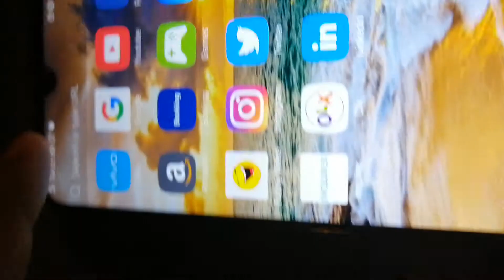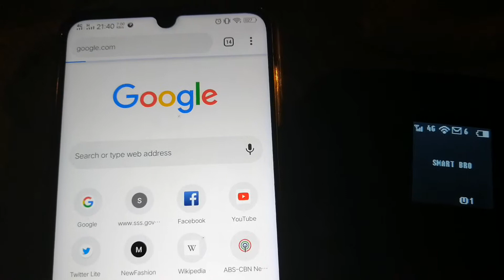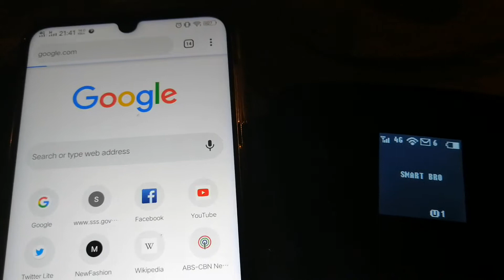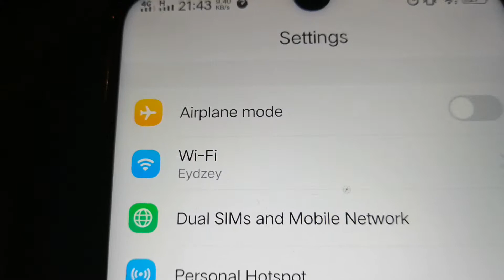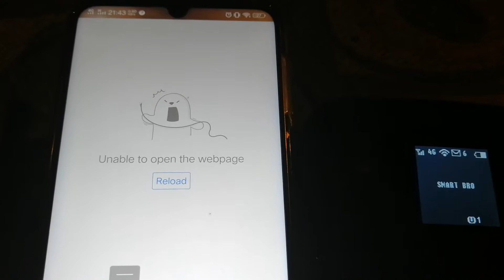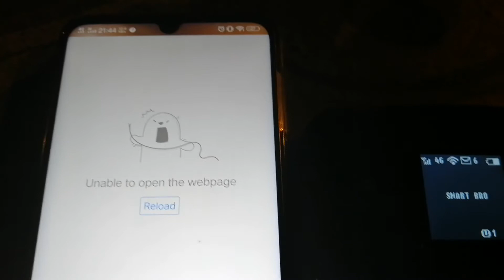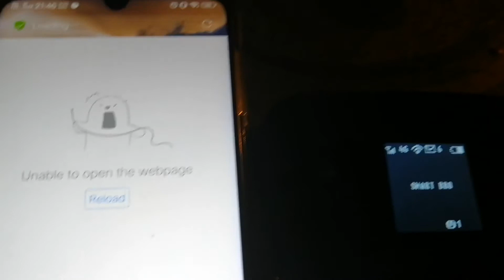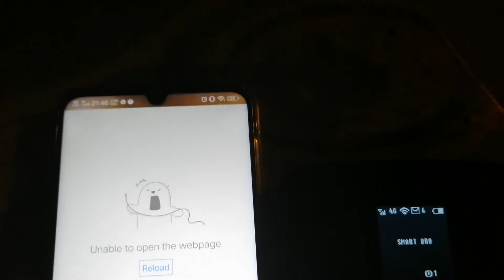Smartbro LTE na daw kaya sobrang bilis na daw maka connect....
Smart Bro pakiaayos ng service nyo nagbabayad naman kami ng tama at sa oras sana kung gaano kayo kabilis maningil ganun din ang sevice ng net nyo.